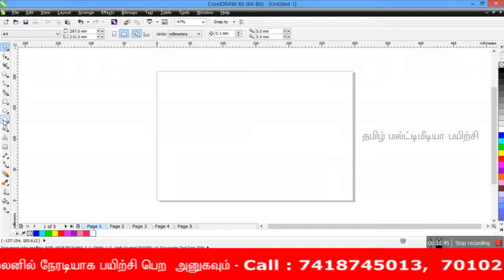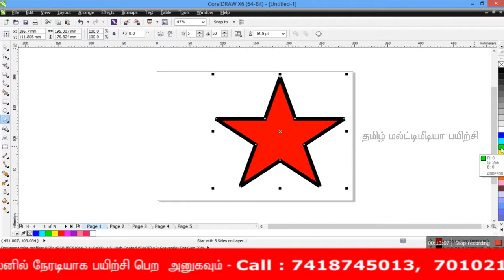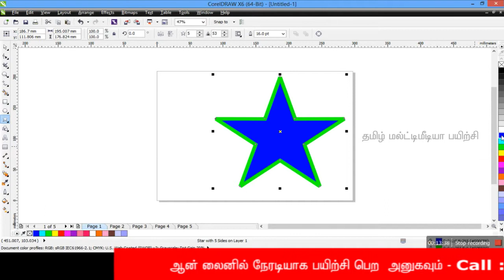CORELDRAW | SHORTCUTS | FILL COLOR & OUTLINE COLOR | Tamil Tutorial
More    All Multimedia Software Tamil  Tutorial Videos.

TAMIL  MULTI  MEDIA SOFTWARE  TUTORIAL  IN  TAMIL